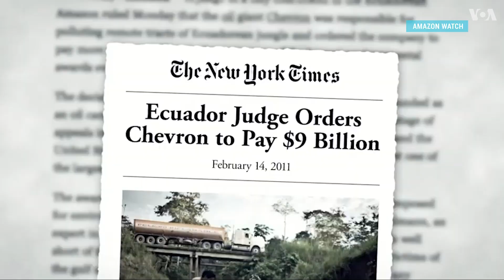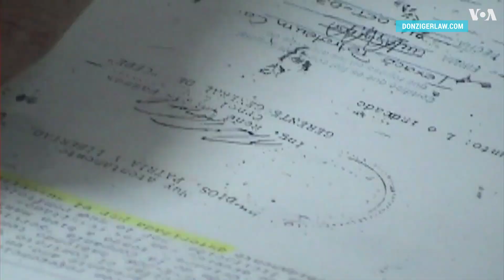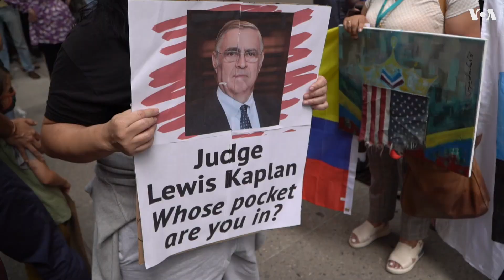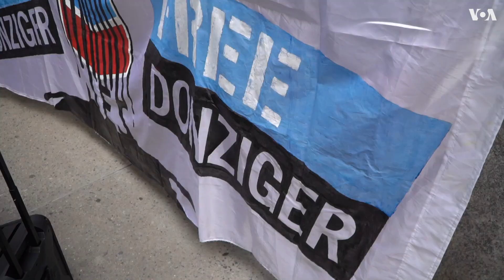Битва адвоката Донзигера с корпорацией Chevron близится к развязке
Стивен Донзигер провёл два года под домашним арестом